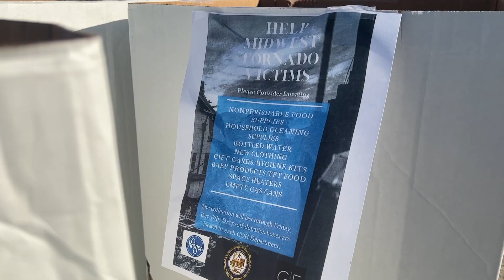City Employees Drop off Donations at Gallery Furniture for Midwest Tornado Victims